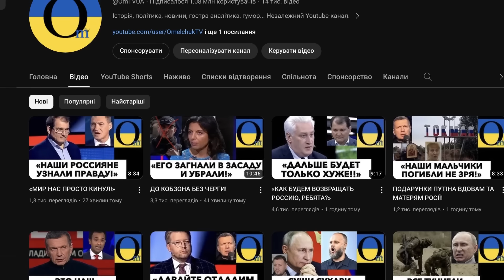ПРОПАГАНДА АКТИВНО ОБСУЖДАЕТ СОБЫТИЯ В БЕЛГОРОДЕ!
У пропаганди не вкладається в голові, чому прилітає по Бєлгороду.
Пишіть в коментарях свою думку!

BTC: bc1qrkhrznhvx0sz8c49t6h0mc87js3zvf6eah4c5g

Допомога ЗСУ:
Фонд "Повернись живим"
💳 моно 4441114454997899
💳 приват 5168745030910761